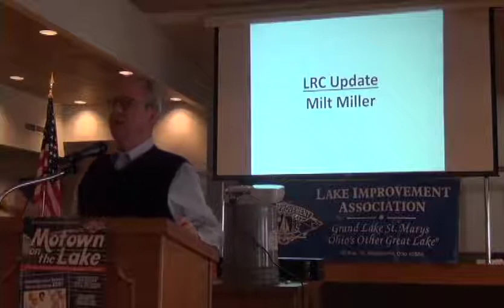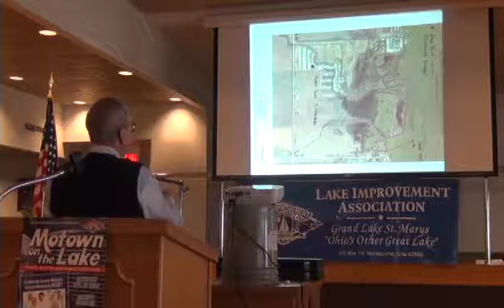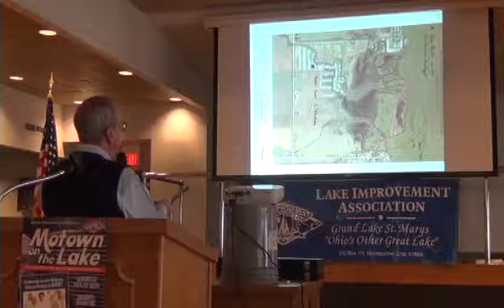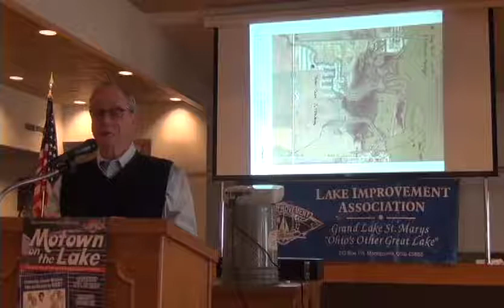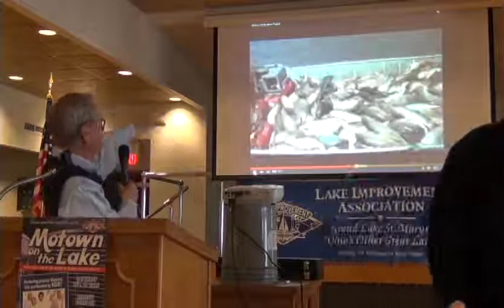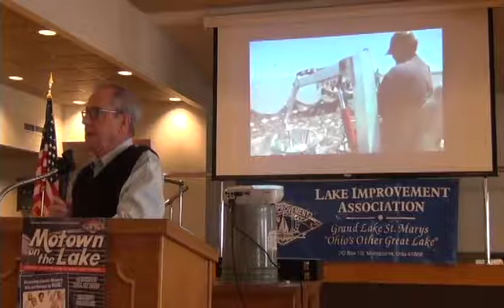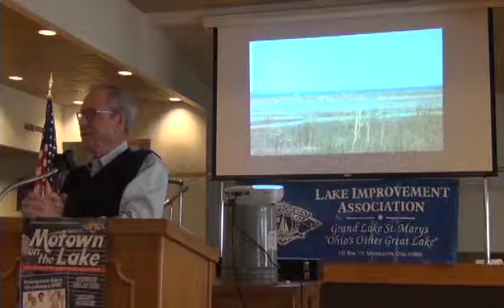GLSM Treatment Train Update with Milt Miller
LRC manager Milt Miller offers an update on the restoration of Grand Lake St. Marys at the February 2016 Lake Improvement Association member meeting.